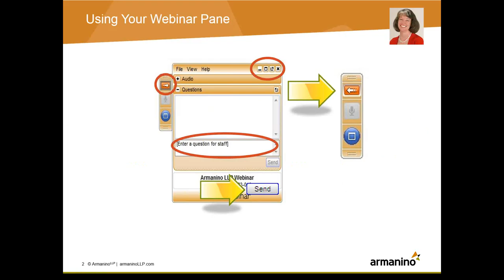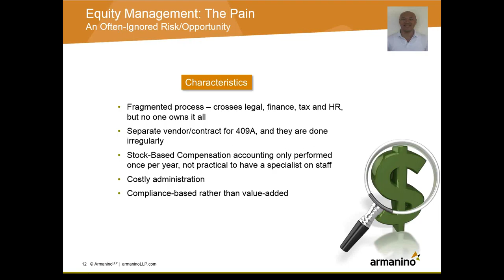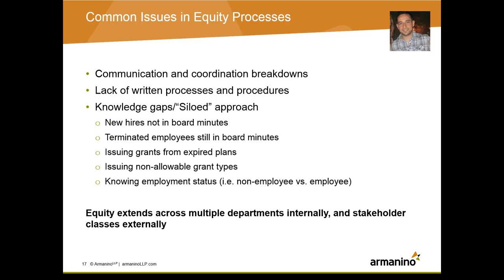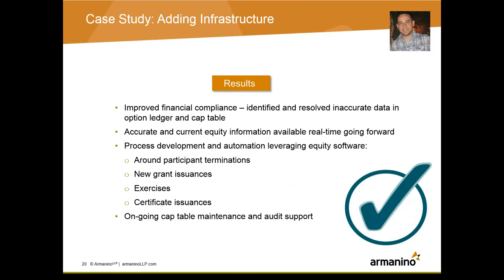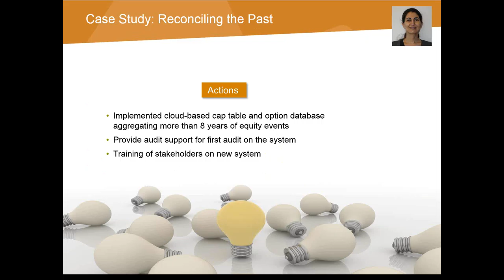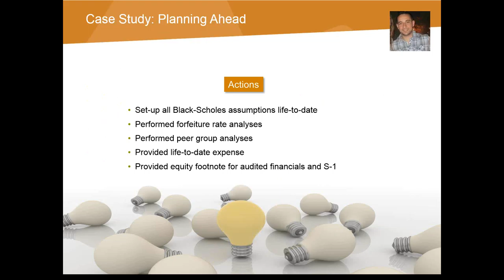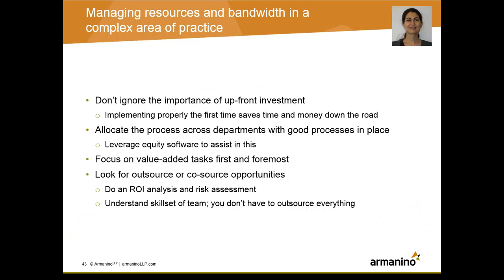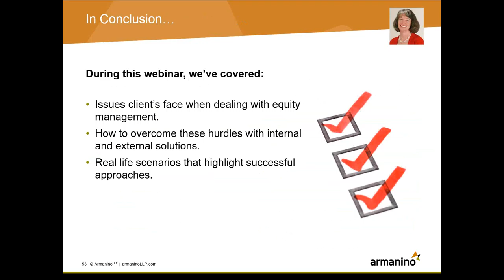Manage Your Equity Compensation Program with Ease 060916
Growing technology firms are often challenged with managing equity compensation to ensure both employees and the company are compliant in the accounting and administration of stock options. Armanino’s Equity Management Solutions experts provide an informative webinar aimed at helping companies streamline the process.